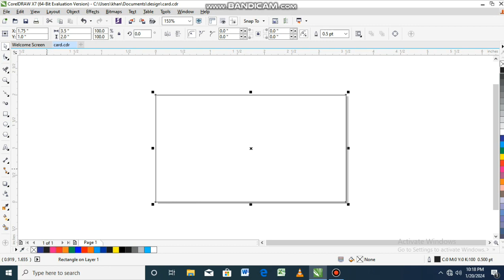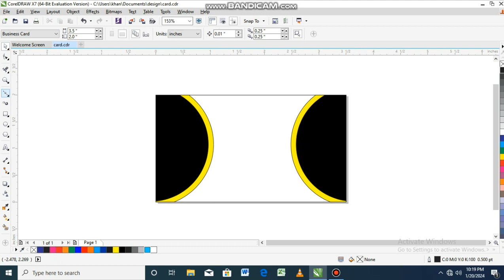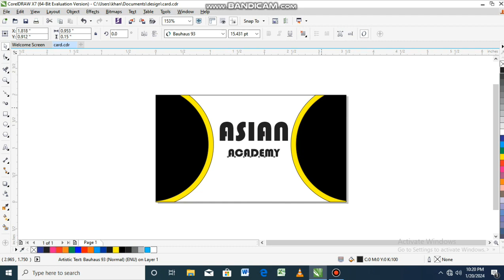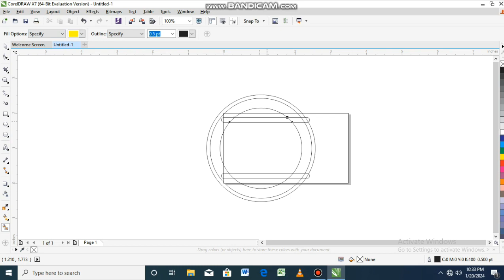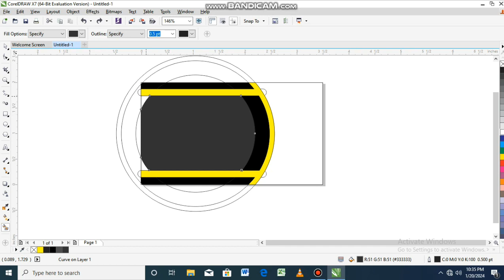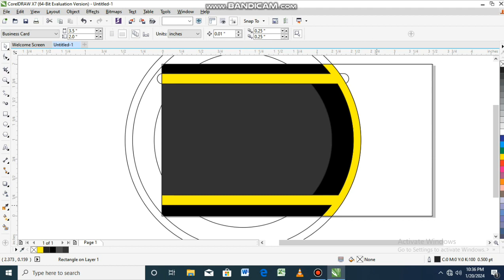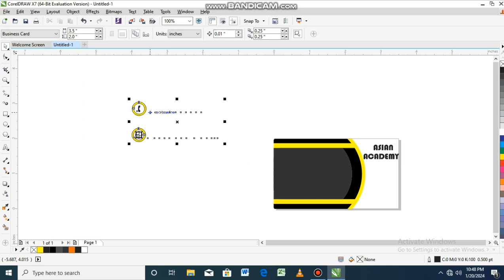How to make Business card in coreldraw| Business card new design